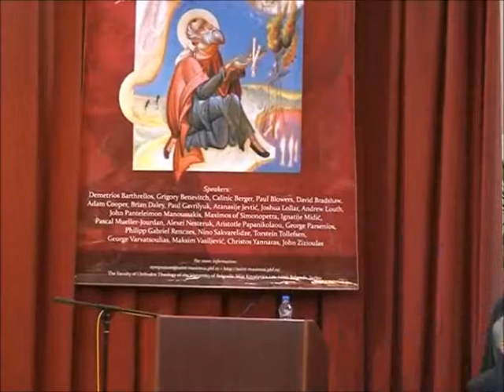Saint Maximus the Confessor 8/10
International Symposium on Saint Maximus the Confessor, Belgrade, Serbia

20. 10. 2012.